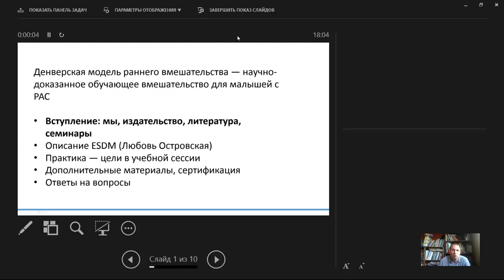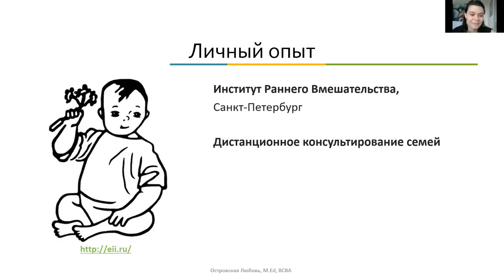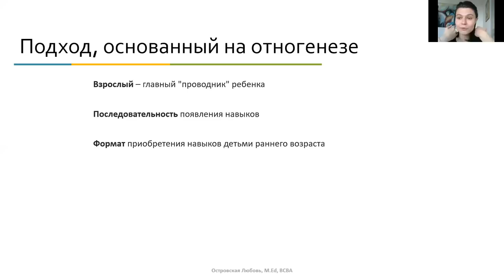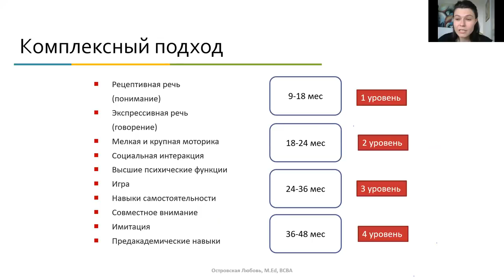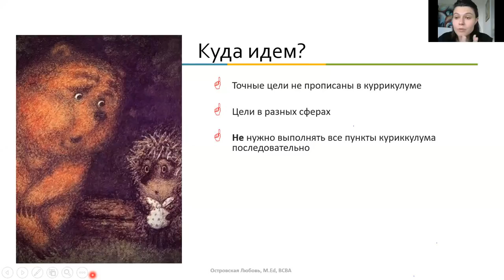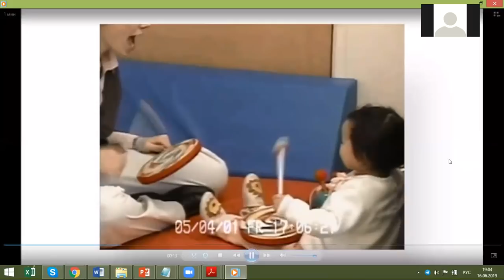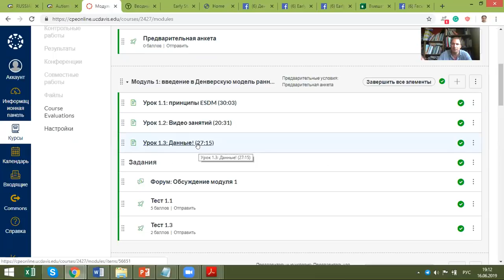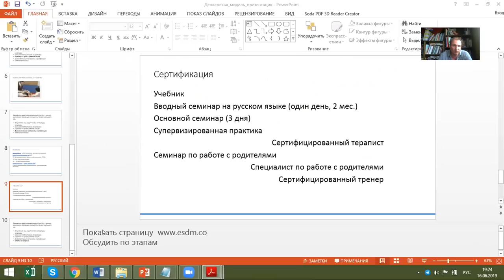ESDM вебинар Вебинар по Денверской модели раннего вмешательства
Вебинар по Денверской модели раннего вмешательства  Любовь Островская и Лев Толкачев июнь 2019 года.